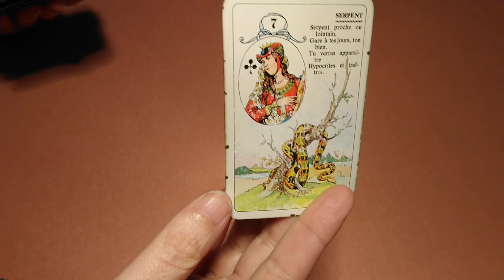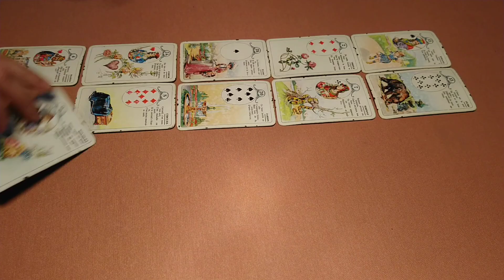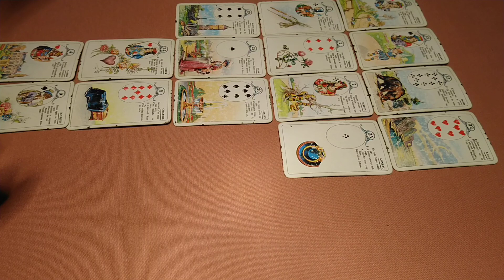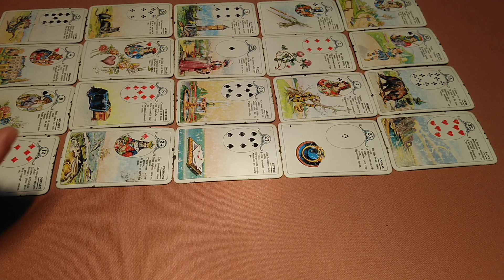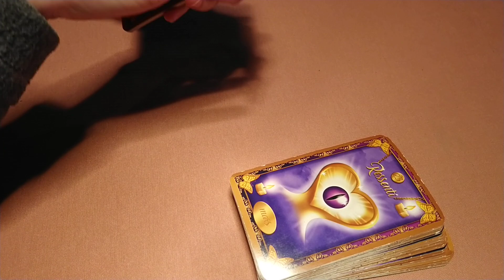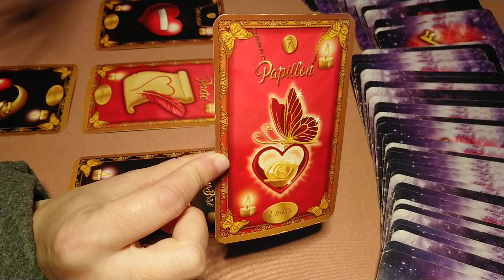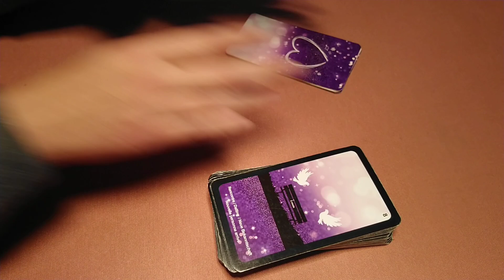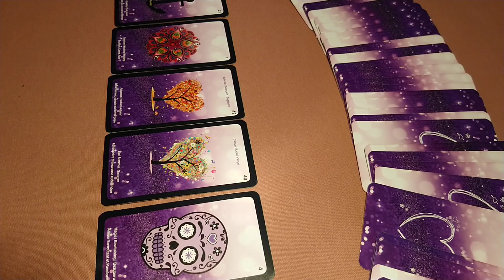Bélier novembre 2021